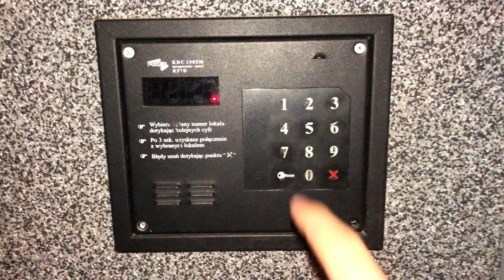Domofon Proel KDC 1905M - Dodawanie pastylki RFID